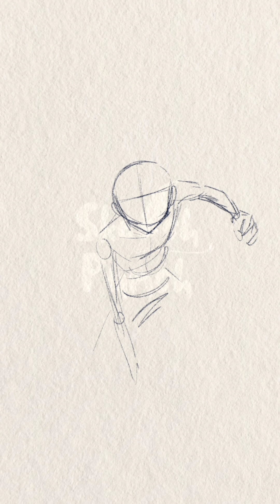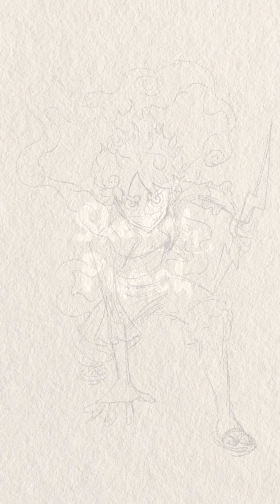how to draw luffy gear 5 one piece by @SketchPunch